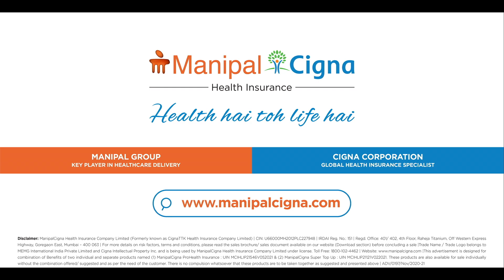Savdhani ke Saath, Health Insurance Zaroori Hai.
Video Ad (20sec) for ManipalCigna Health Insurance
Agency McCann
Production Spunk Productions